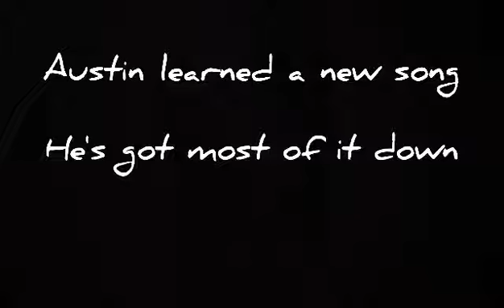Communion Meditation He's Got the Whole World in His Hands